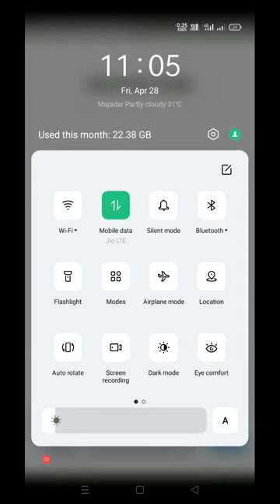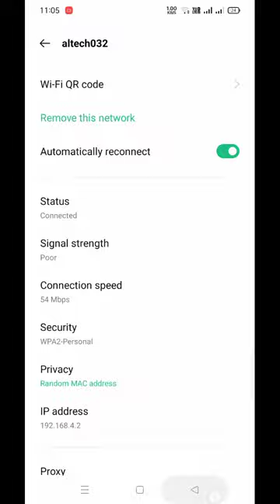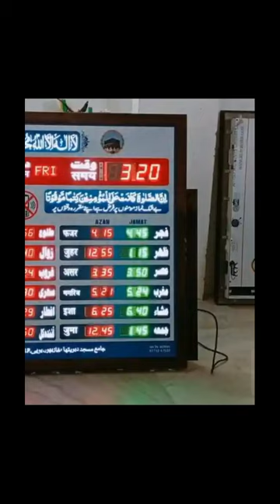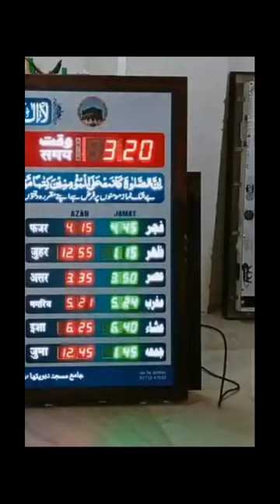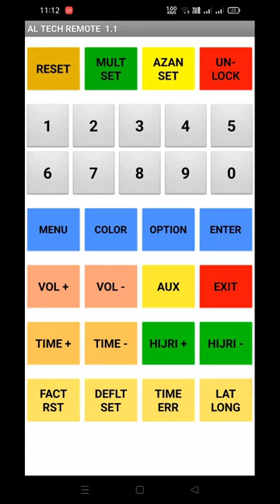masjid clock app settings for mobile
masjid clock setting kyse kare??
asan tarika clock setting
Sohel s masjid clock